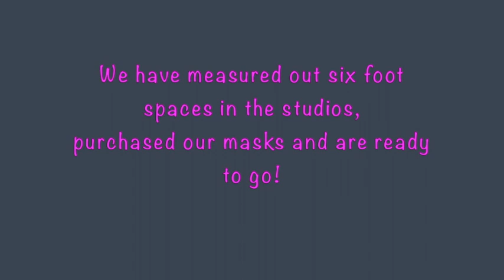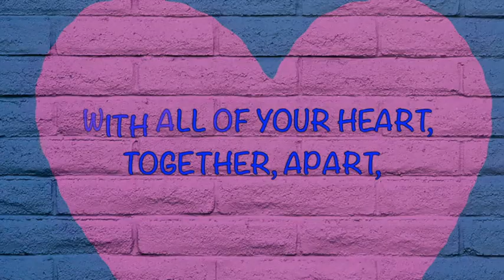Get Back to Dance! (Mr. Mark)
Tulsa Ballet's Center for Dance Education can't wait to Get Back to Dance! We are excited, in fact, that Mr. Mark even made a song about it. And it goes a little something like this...